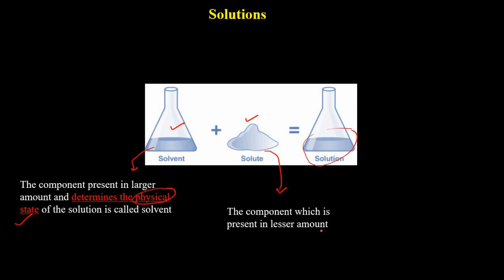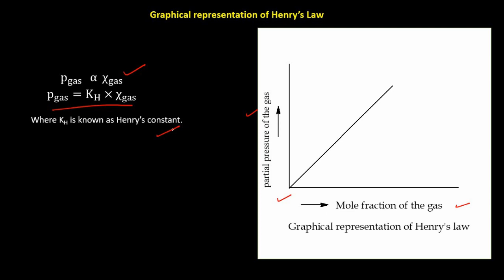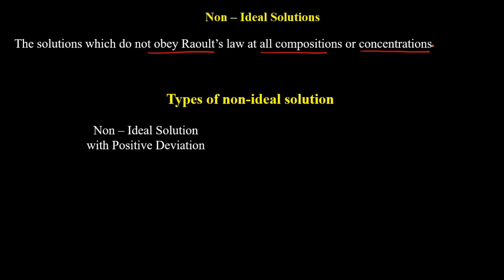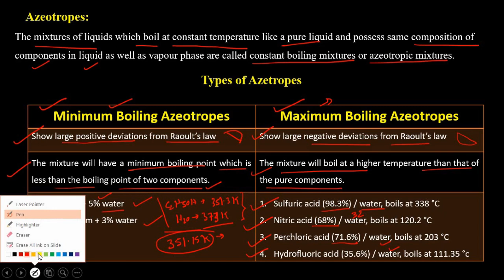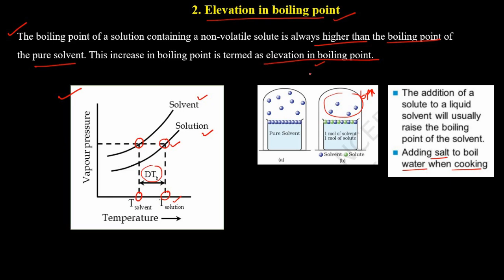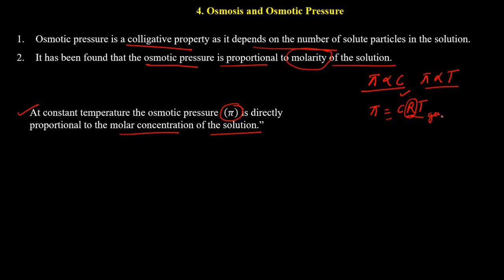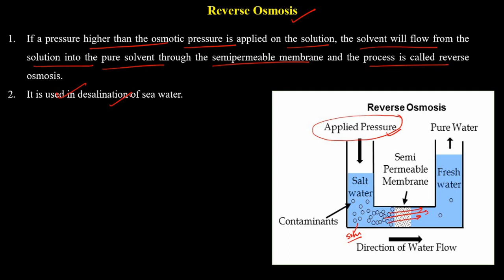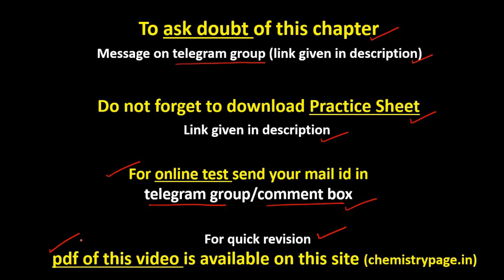Crash Course NEET/JEE 2021 | Solutions | Full Chapter Revision | Important Concepts of NCERT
Hello students, My self Sanjay Bhandari
I am starting Crash Course NEET/JEE 2021
Start From November 30
Whole chemistry complete till NEET/JEE 2021

Content from course
1. Full chapter revision
2. Online Test (Chapter wise)
3. Online combined test
4. Practice Sheet
5. Doubt live classes

For more detail join us on

Crash Course NEET/JEE 2021 | P- Block Elements (G 13, 14) | Full Chapter Revision | Important Concepts of NCERT